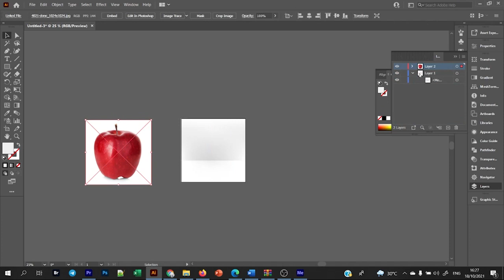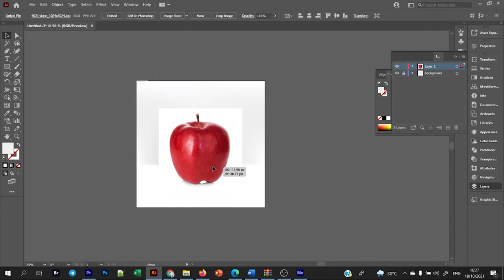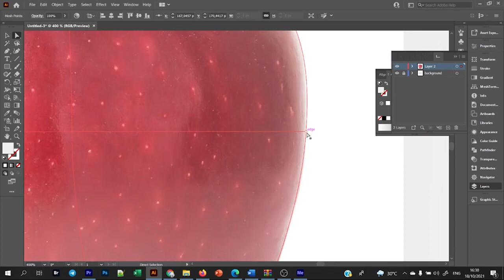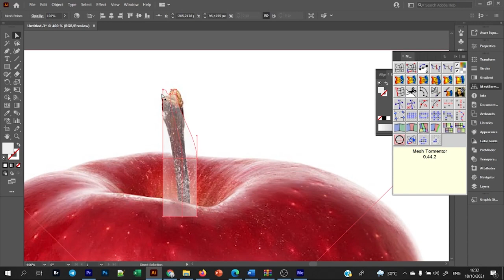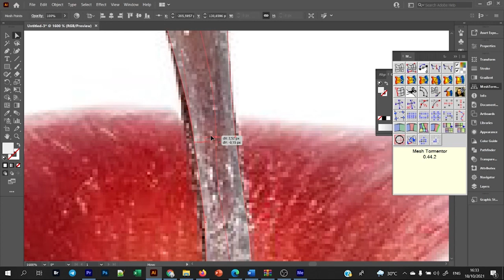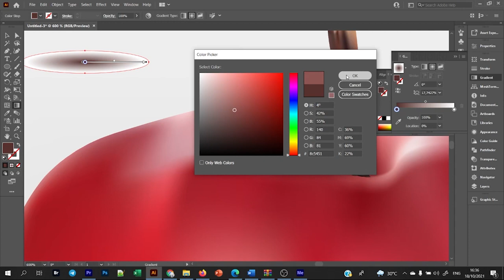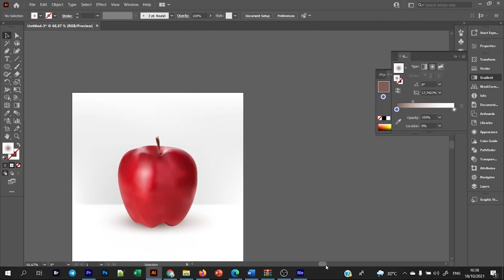Adobe Illustrator Speed Drawing Realistic Red Apple with Mesh Tormentor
Adobe Illustrator Speed Drawing Realistic Red Apple